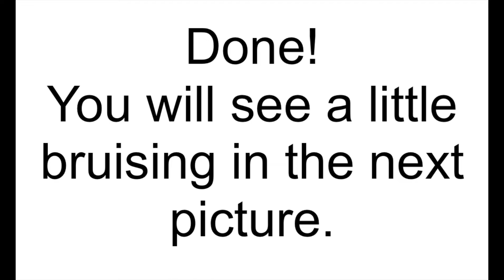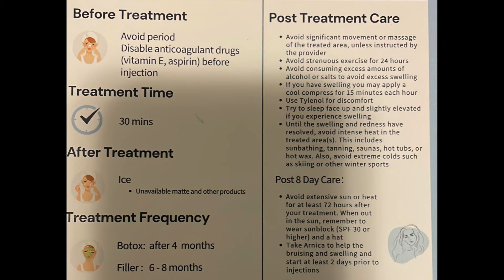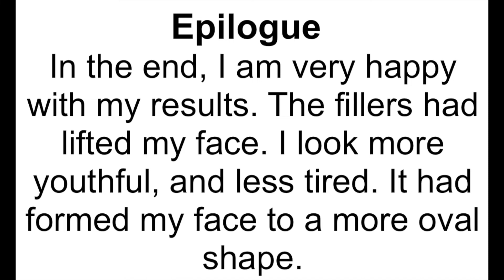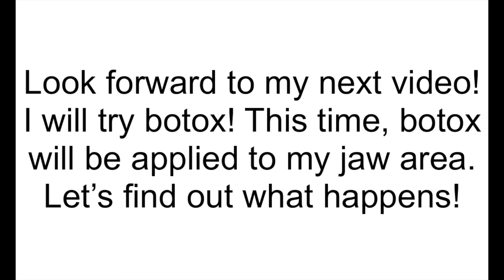I got FILLERS 2022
Omg! It has been so long since I created content. This is my first video in 2022. It has been hectic during the pandemic! This video is different from my other workout and diet videos. I hope you like it! Thank you all for continuing to support me! Love yo xoxox!

About This Channel:                                                                                                                                                        Resource for health and wellness videos, with a dash of lifestyle and beauty routines.
I do a lot of fitness/diet challenges, and workout routines. I’m always curious if popular exercise/diets work so, I do them to find out the results. It’s nice to be aware of your body and how it changes. I have a curious mind and love to find the answer to things.
xoxo
Track: We March Together by Patrick patrikios and Foyf (Instrumental) NEFFEX
These Musics are free from Youtube Library